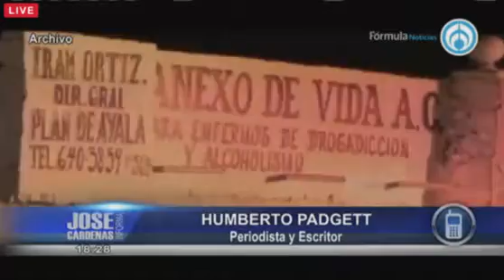Humberto Padgett periodista y escritor, en entrevista con José Cárdenas 1ra parte